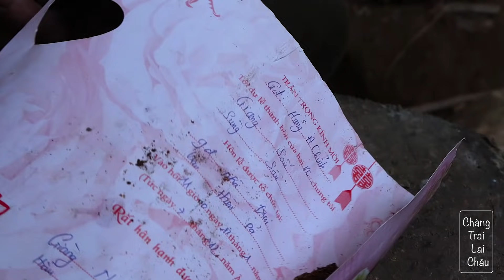DAO MÈO TÂY BẮC NHÍP ZIL TẬP 4 I TRA CÁN SỪNG TRÂU, CẠO LÔNG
Thử độ sắc của dao bằng việc cao lông tay, lông chân, và tóc,
Video được thực hiện bởi kênh youtube Chàng Trai Lai Châu.
Video by Chàng Trai Lai Châu Chanel
Don't copy and reup. Contact to me if you want to use my video.